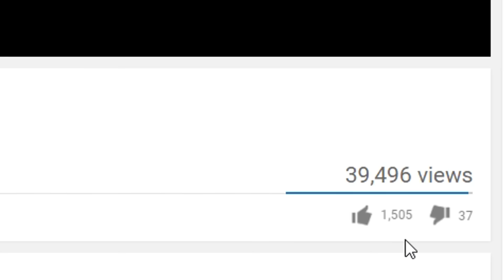SEA BEAR ATTACK! - Rust Funny Moments!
Here's a list of all the stuff I'm getting if you wanted a better look!

Intel Core i7-6700K 8M Skylake Quad-Core 4.0 GHz LGA 1151 91W BX80662I76700K Desktop Processor Intel HD Graphics 530

ASUS Z170-A LGA 1151 Intel Z170 HDMI SATA 6Gb/s USB 3.1 USB 3.0 ATX Intel Motherboard

G.SKILL Ripjaws V Series 16GB (2 x 8GB) 288-Pin DDR4 SDRAM DDR4 2400 (PC4 19200) Intel Z170 Platform / Intel X99 Platform ...

WD Blue 1TB Desktop Hard Disk Drive - 7200 RPM SATA 6Gb/s 64MB Cache 3.5 Inch - WD10EZEX